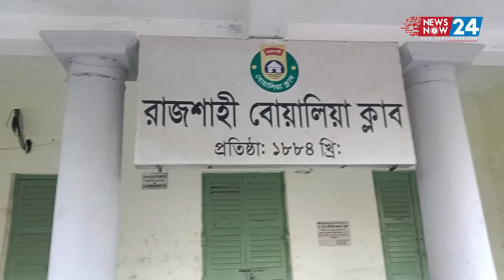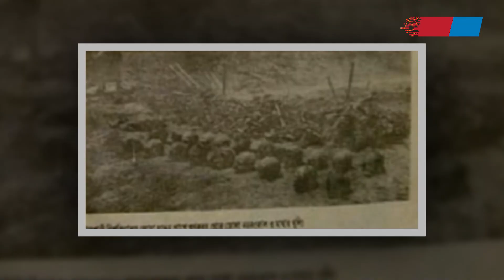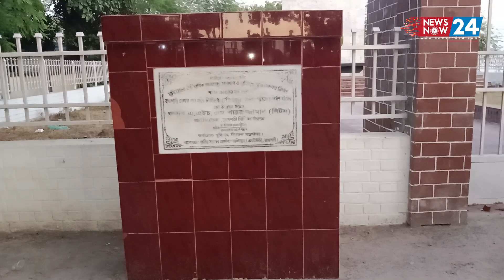একই দঁড়িতে বাঁধা ১৭ জনের লা*শ | Rajshahi News | Newsnow24